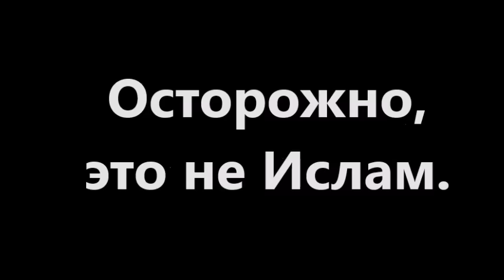Осторожно, Таджуддин. Имитация Ислама.